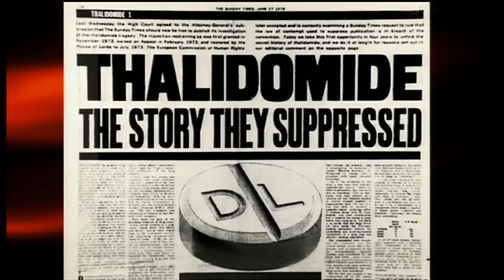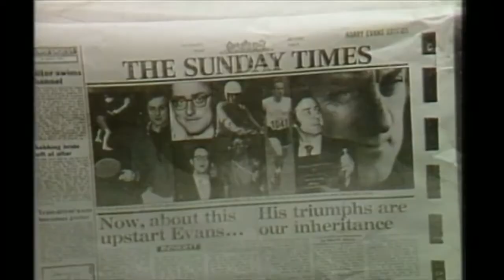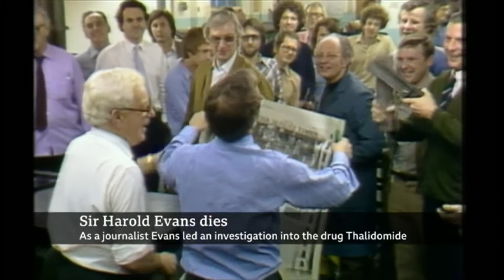Sir Harry Tribute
The Thalidomide Society chairman, Geoff Adams-Spink, on the death of Sir Harry Evans.